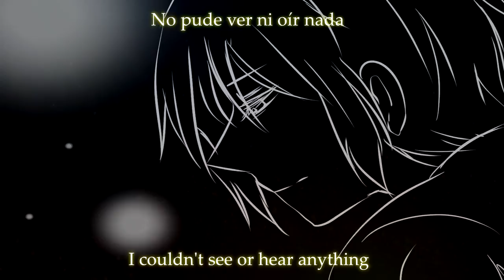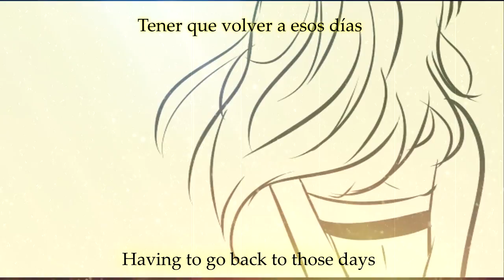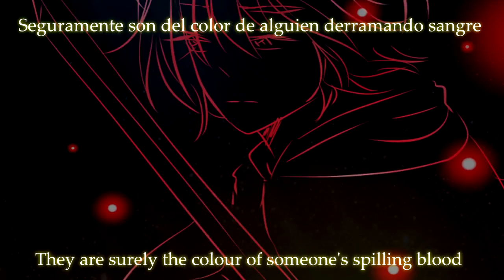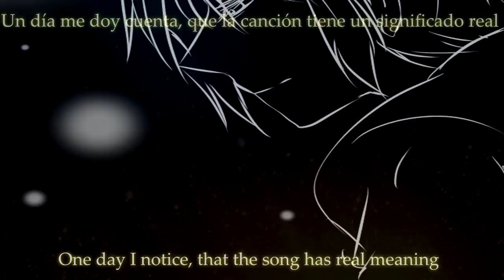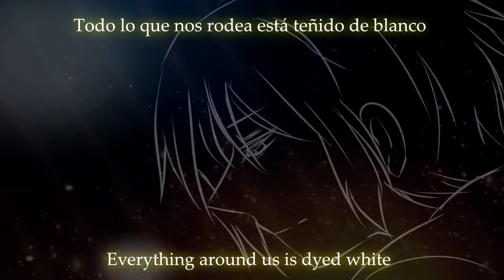[UTAU Evillious series] Re_birthday Acoustic [Nuru Hikari VCV] Original PV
aquí seguimos con las canciones de la saga evillious
Bien, después de un tiempecito toca seguir subiendo canciones de la saga, somos tres personas trabajando en ello y nos lo estamos currando bastante en comparación con el principio n.n queremos procurar hacer gran parte de los videoclips para que sea todo más bonito y original, y le agradezco mucho la ayuda a Hiyoko-chan y a Miyu Sakuma que me están ayudando mucho en este proyecto.

Esta canción no sé si contaría como valida para la saga pero yo la puse porque quería xD y porque es de mis favoritas y me hacía ilusión que saliera, es un pv sencillo pero precioso y me gusta como lo hizo Hiyoko n.n espero que a vosotros os guste!

Ust: NeeMiso
Illust: Hiyoko-chan
Edición de vídeo: Hiyoko-chan
Edición de audio: Kriqued
Edición de Subs: Miyu Sakuma
autor: Mothy
Re_birthday

mi correo por si queréis mandarme cosas :D

si quieren más información sobre donde yo busqué información aquí tenéis el blog: